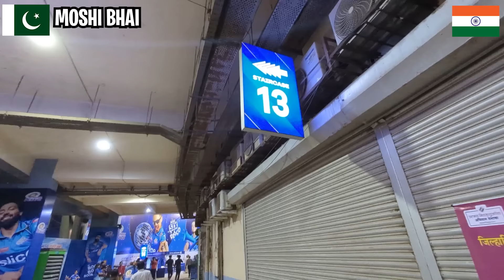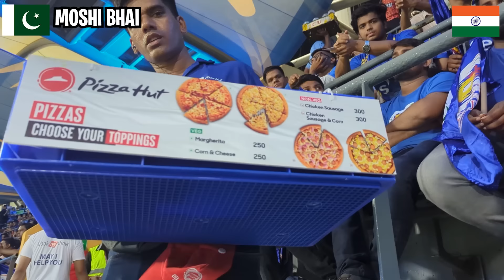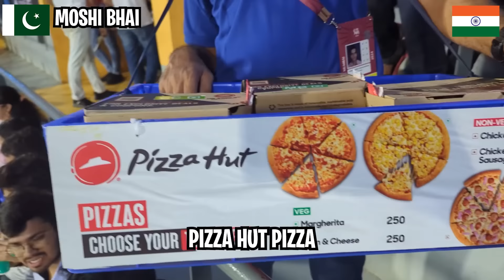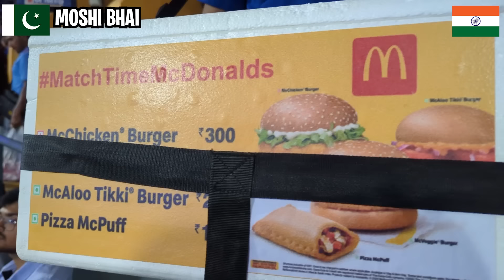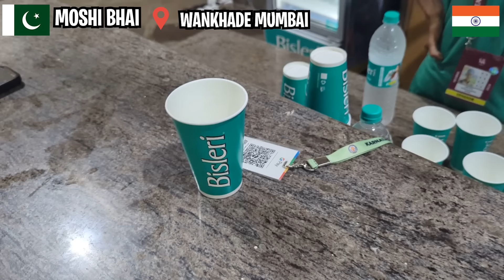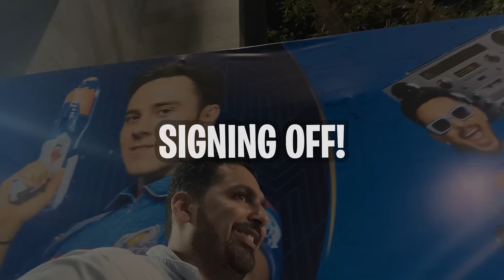PAKISTANI IN IPL CRICKET | IPL EXPERIECE | INDIA TRAVEL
HI, I am Moshi. Today, I'm super excited to share my epic IPL experience in the city that never sleeps - Mumbai! From the electrifying atmosphere to the thrilling gameplay, I'll take you through every moment of my unforgettable night at the Wankhede Stadium

TIME CODES
0:00 UPCOMING
0:47 GOING FOR STADIUM
2:51 OUTSIDE VEIW
4:21 INSIDE STADIUM VEIW
9:00 EATING FOOD
10:14 FLAGS
14:22 EATING SAMOSA
21:23 EXPERIENCE
23:39 SIGNING OFF